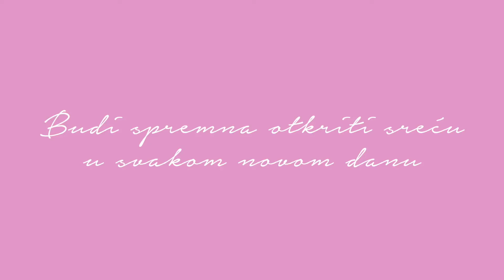Avon Viva la Vita parfem_trenuci sreće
Budi spremna otkriti sreću u svakom trenutku!
Avon Viva la Vita najnovjij je miris koji donosi ljepotu Italije i talijanskih nota u tvoj život. Osjeti i živi trenutak!